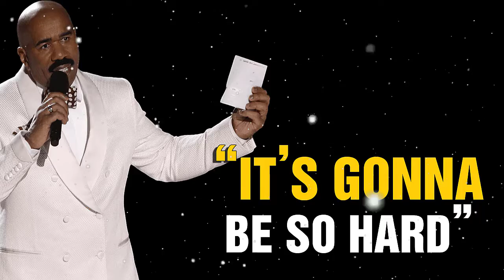Steve Harvey Leaves The Audience Speechless - Motivation